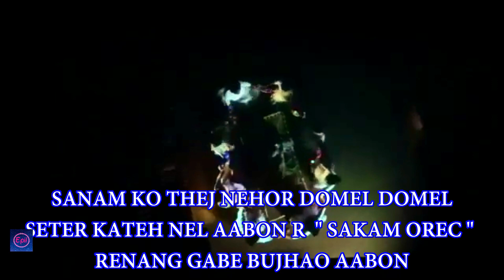SAKAM OREC IN DURGAPUR | RABINDRA BHAWAN | 8.10.2023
Johar..
aadi raska sansed aabo aah orah duwar surte aagu seter keda bon sores khan sores Santali Film " Sakam Orec' " nowa cinema nel da alobon hirinj ma
Booking lagid sanam ko thej nehor latar re am akan number re contact  aabon
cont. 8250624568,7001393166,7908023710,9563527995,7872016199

Epil Youtube Channel
DEBINDRA FILMS